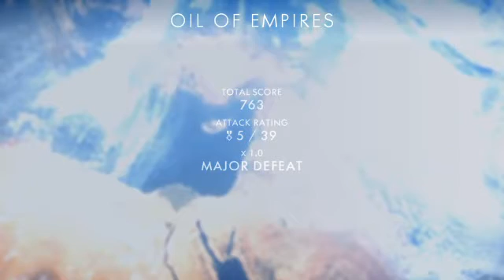red_nose123's Live PS4 Broadcast